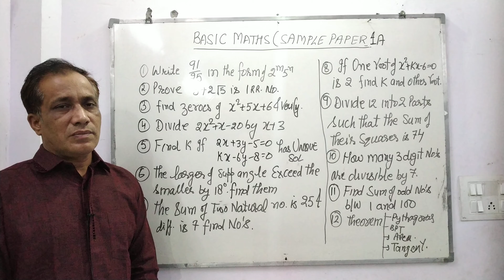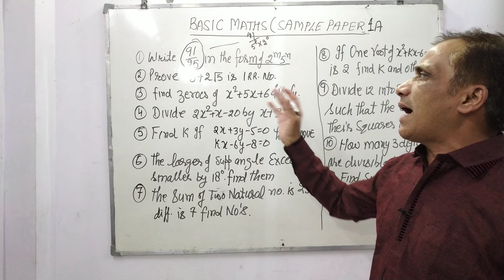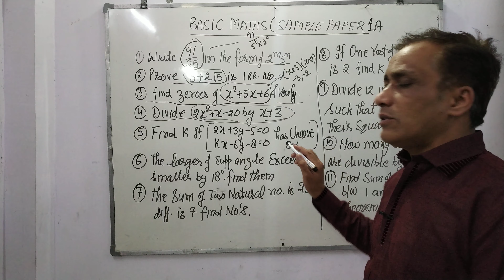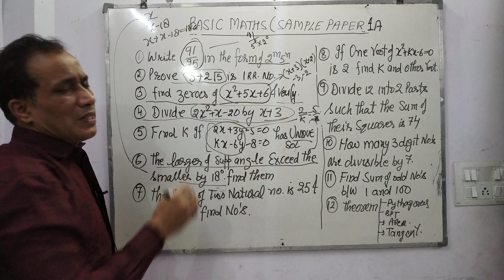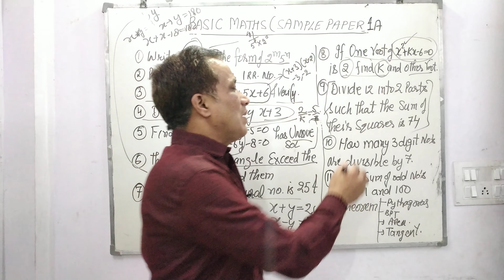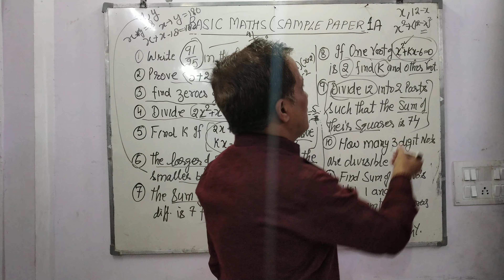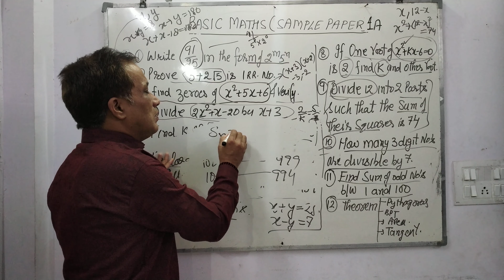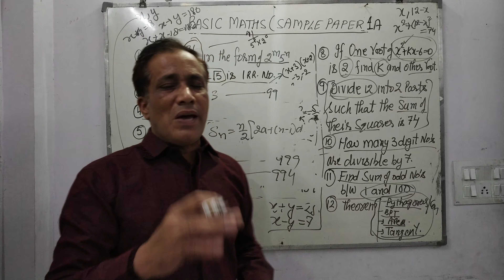Basic Maths Sample Paper 2020 CBSE Board Exams | Class X | Important Questions